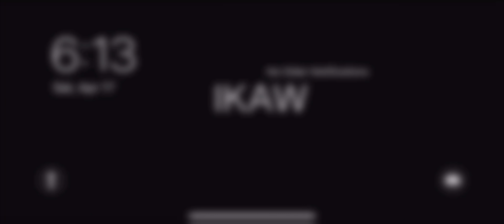ALUCARD REAL ONE SHOT | MLBB